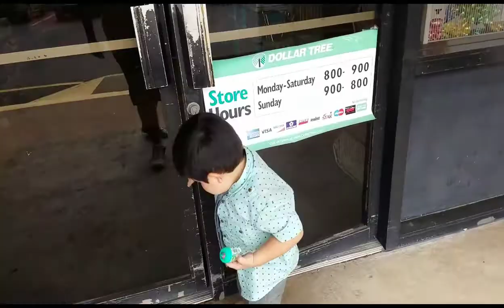WE HIT THE JACKPOT!!! Maybe we can retire early?? Or...Maybe not?! BEFORE I GO!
THANK YOU ALWAYS!! Let me know what you thought in the comments down below and if you liked it give it a big thumbs up!

Thank you guys so much! And never forget... Teamwork makes the dream work!

Twitter: @b4i_go Snapchat: b4i_go Instagram: b4i_go Facebook: @B4IGo